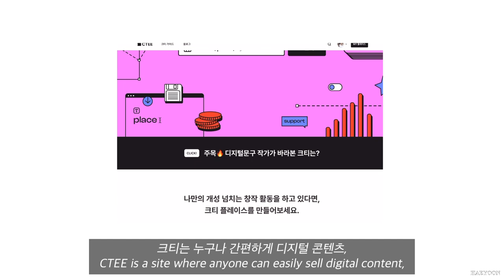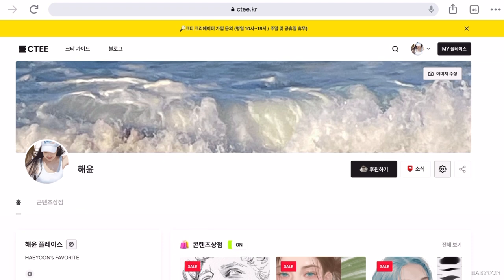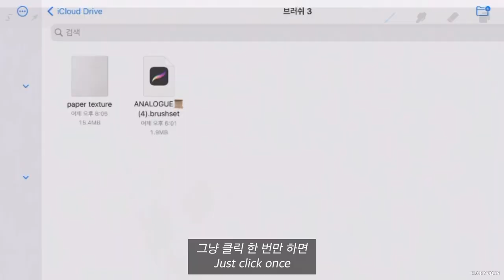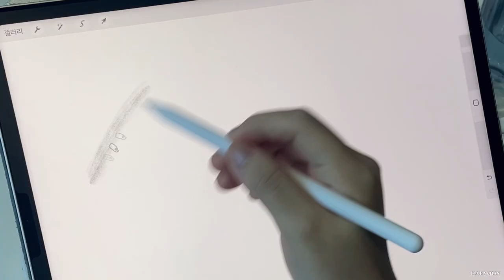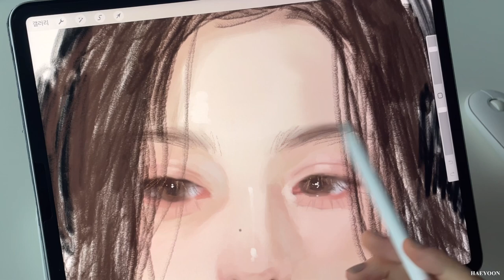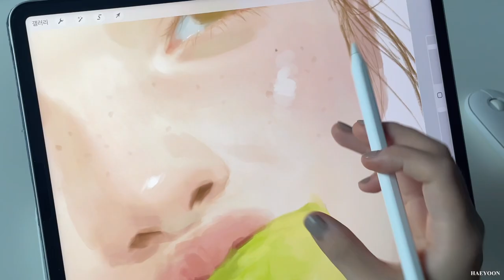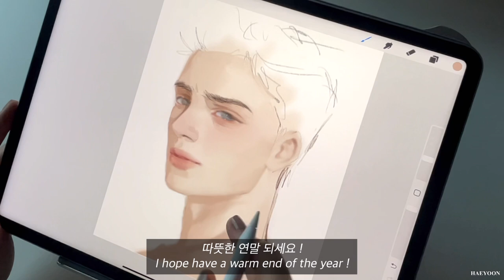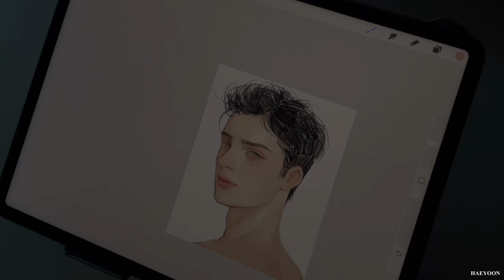NEW 해윤 브러쉬 ! 아이패드 연필 브러쉬 📝 프로크리에이트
‧˚₊* instagram @oceanofyoon ‧˚₊*̥

00:33 구성 info

00:48 크티 소개 about CTEE

02:31 브러쉬 구매 방법 how to pay

03:16 브러쉬 다운로드 how to download a brush

05:04 종이질감 다운로드 how to download a paper texture

06:06 리얼 브러쉬 real brush

07:08 클래식 브러쉬 classic brush

08:08 스머지 브러쉬 smudge brush

08:57 빈티지 브러쉬 vintage brush

10:10 Tip) 손가락 툴 finger tip function (blend)

10:43 브러쉬 시연 brush demonstration

🤍사용 제품

• 아이패드
 : 프로 5

Program
: procreate

iPad
 : Pro 5